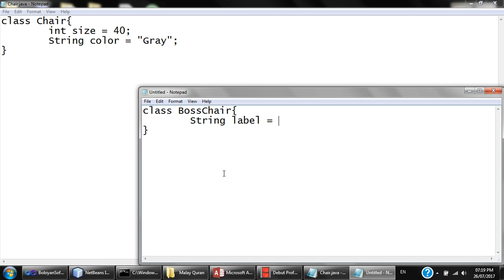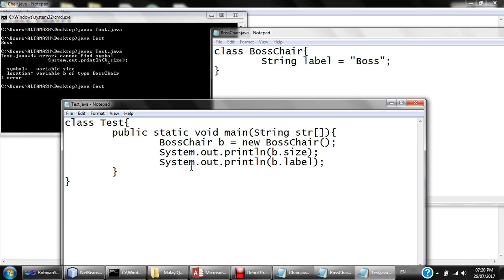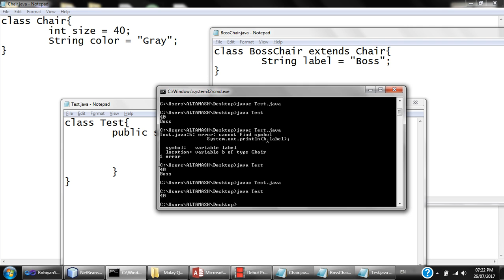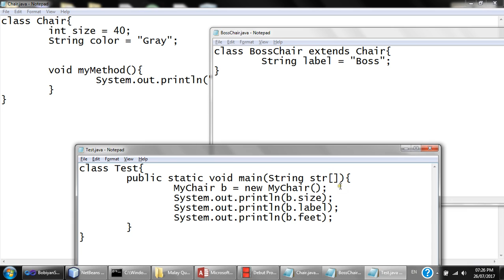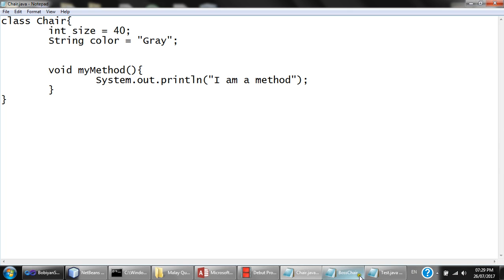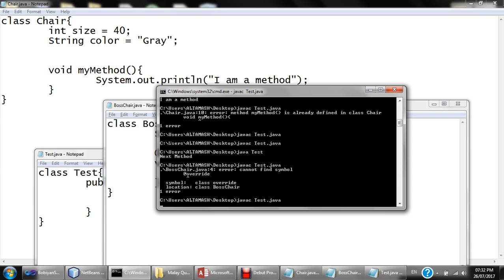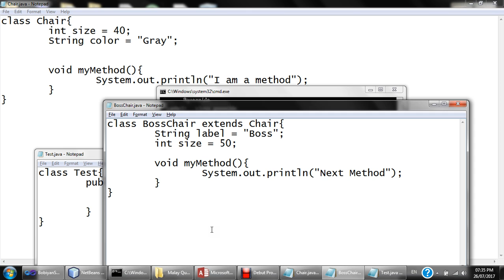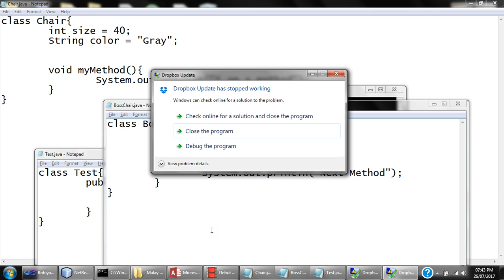26 Jul 2017 - Inheritance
The concept of inheritance demonstrated beautifully.